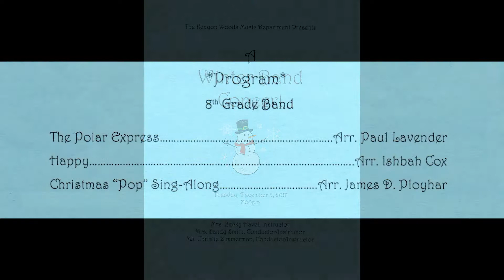Kenyon Woods 8th Grade Winter Concert. 12-04-2017